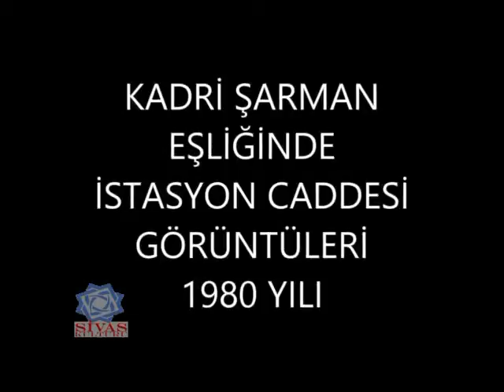Sivas 1980 - İstasyon Caddesi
TRT Arşivinden 1980 ylında Sivas İstasyon Caddesi ve Cumhuriyet Üniversitesi